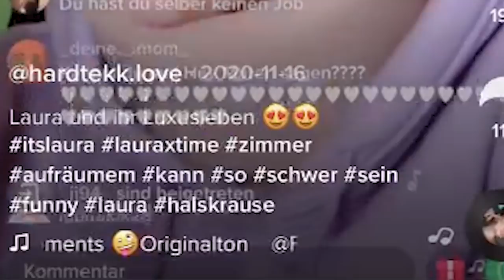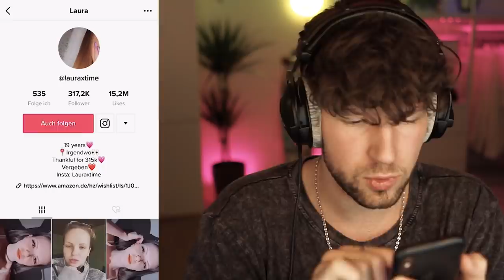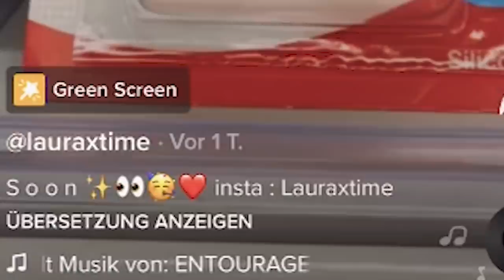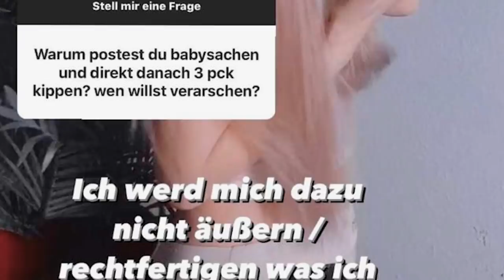LAURA (19) IST JETZT AUCH SCHWANGER! 😳